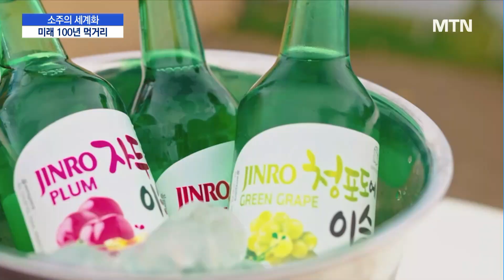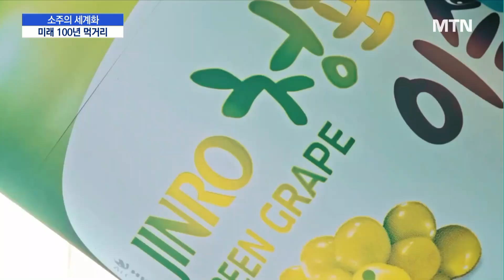100주년 하이트진로, 미래 100년은 '세계화'…베트남 생산 기지 '박차' / 머니투데이방송 (뉴스)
10/16 MTN 핫라인 5

K푸드의 수출길이 탄탄해진 가운데 한국인의 술, 소주도 세계화에 속도를 내고 있습니다. 하이트진로는 창사 후 처음으로 해외에 생산 기지를 짓고 해외 시장을 적극 공략하겠다는 방침인데요. 일부 교민이 가끔 마시는 술이 아니라 현지 시민들이 적극 찾아마시는 술로 소주의 위상이 높아졌기 때문입니다. 이수현 기자입니다.